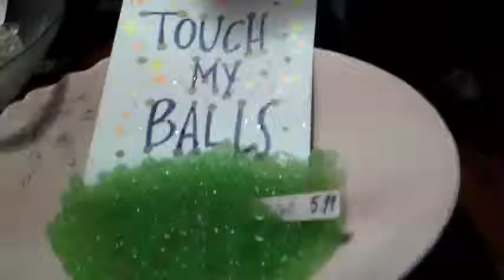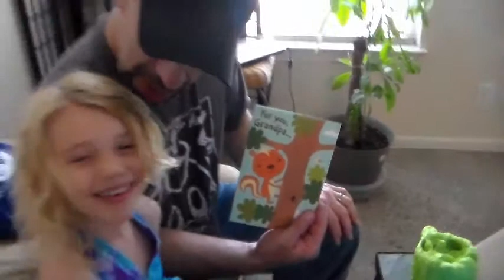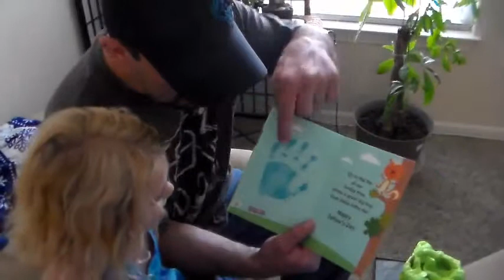Happy Fathers Day Fun! 6/21/15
Mikes: Micheal Rose@DarkLord365
Meme: Meme@Mieshellm